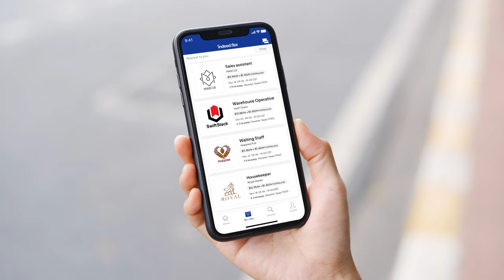Indeed Flex Marketplace (US)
By giving job seekers ownership, control, and choice over where, when, and how they work, we deliver an engaged and consistent workforce for our clients.